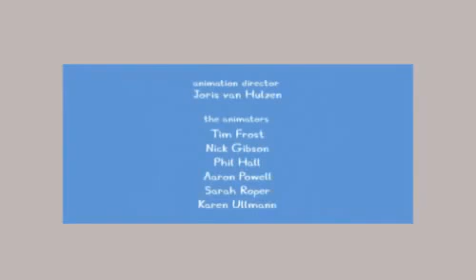Peppa Pig school play New English Episode SD